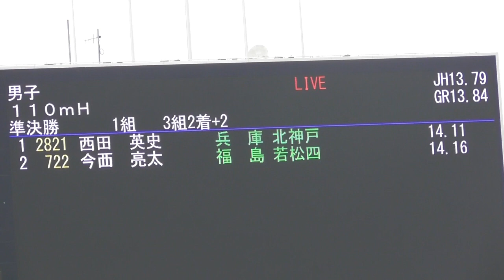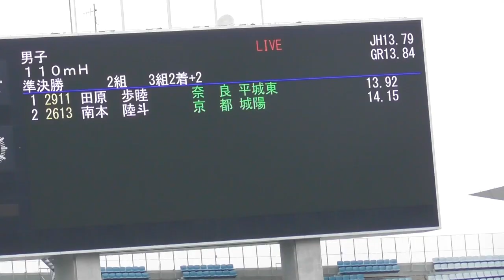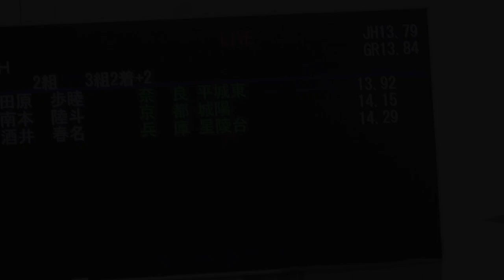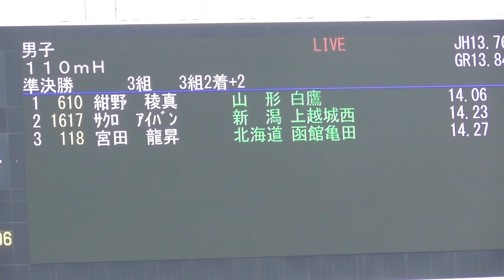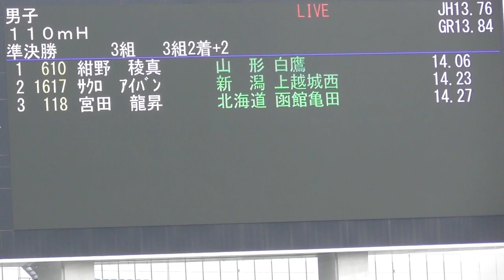全中陸上2019大阪、男子110ｍH準決勝全3組。2組の田原歩睦選手が13.92で全体トップ通過。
会場：ヤンマースタジアム長居　大阪市東住吉区長居公園1－1

リザルト　　　　　　　3組２着＋２
男子110ｍH準決勝1組　　風：－0.5
1着　西田英史　　北神戸　14.11　Ｑ
2着　今西亮太　　若松四　14.16　Ｑ
3着　藤本竜飛  福岡・前原西  14.24  q
4着　佐藤　唯　　白河中央　　14.28
5着　野中瑛心　さいたま日進　14.43
以上５着まで。全員3年生です。
2着今西選手は漢字変換うまく出来ませんで。

2組　　　　　　　　　　風：＋0.5
1着　田原歩睦　　平城東　13.92　Ｑ
2着　南本陸斗　京都・城陽  14.15  Ｑ
3着　酒井春名　兵庫・星陵台　14.29
4着　伊藤真治　岐阜・精華　　14.30
5着　今田航世　大阪・金岡南　14.56

3組　　　　　　　　　　風：＋1.8
1着　紺野稜真　山形・白鷹　14.06　Ｑ
2着　サクロ　アイバン
　　　　　　　　上越城西　14.23　Ｑ
3着　宮田　龍昇　箱館亀田　14.27　q
4着　松岡　大夢　三重・緑ヶ丘　14.28
5着　見山　大翔　新潟・坂井輪　14.34

関連動画：

全中陸上2019大阪、男子110ｍH予選2組＆8組。西田英史選手、宮田龍昇選手がそれぞれ1着。

全中陸上2019大阪、男子110ｍH予選12組。田原歩睦選手が13.97で全体トップ通過。

男子110ｍHで今度は中学新記録誕生！田原歩睦選手が13.74！全中陸上2019大阪。